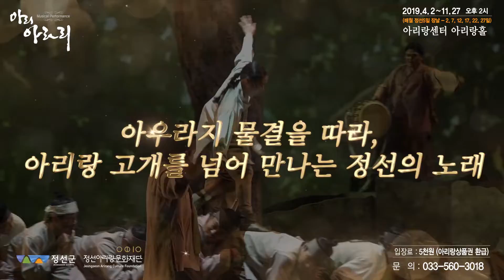정선여행 아리아라리 뮤지컬 퍼포먼스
정선 5일장날(2,7,12,17,22,27) 2시 아리랑센터
고품격 아라리 뮤지컬을 만나보세요~~♥♥